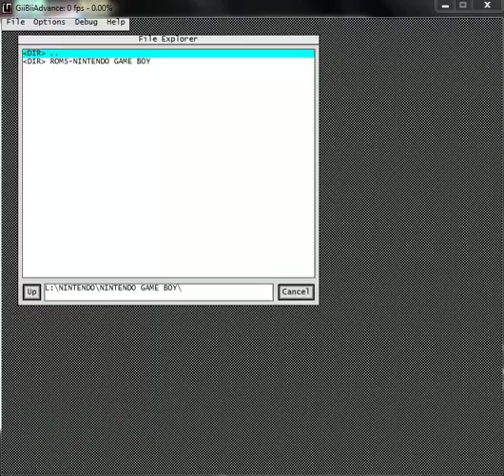Road Rash - Game Boy Nintendo - emulador GiiBiiAdvance 0.2.0 - probado en Windows 7 x64